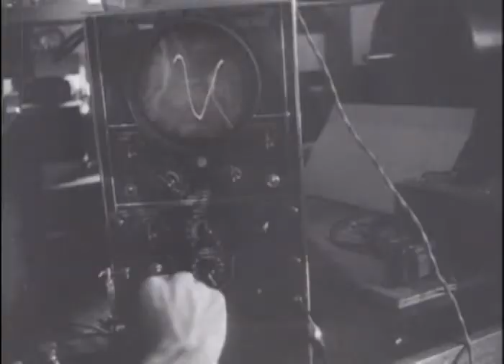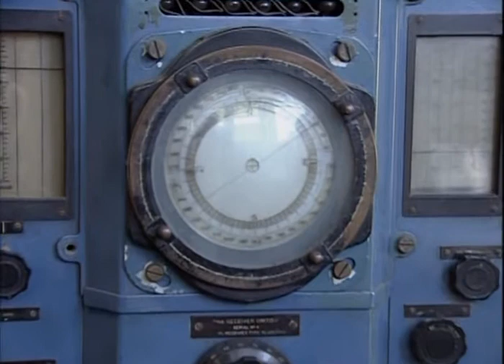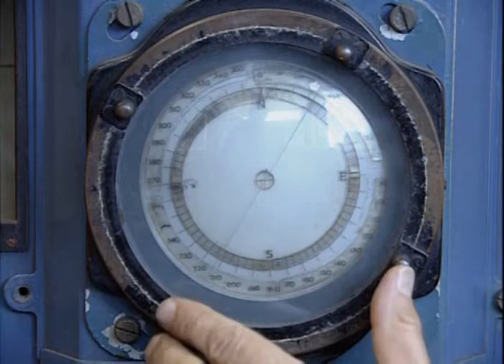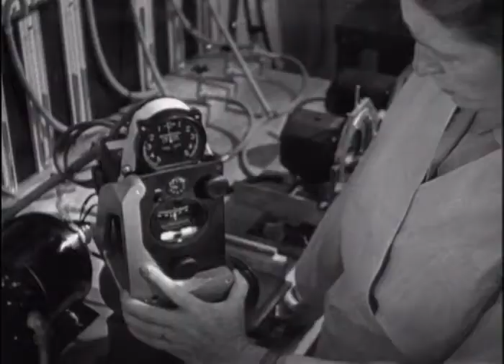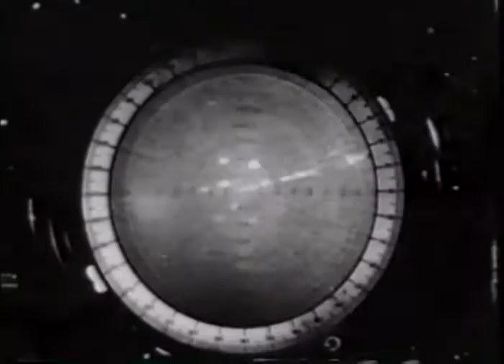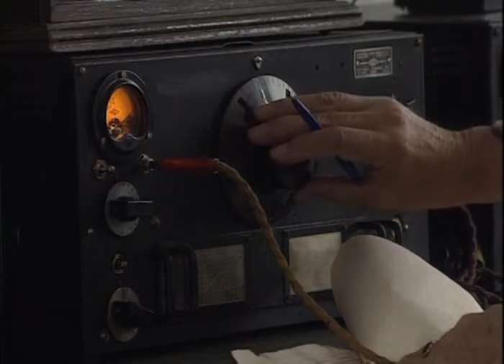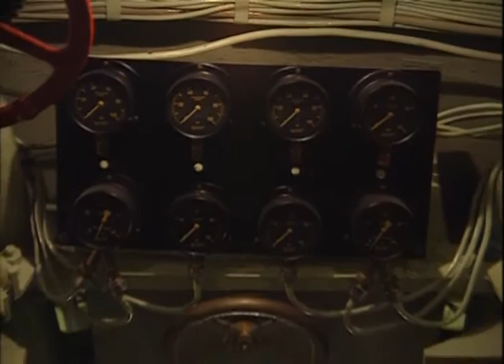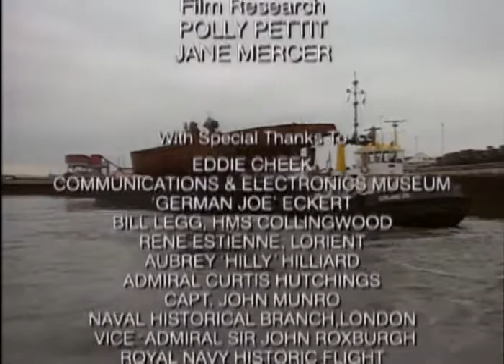U Boat War (2001 documentary) 3of3: Iron Coffins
The largest U-Boat housed 44 crew members who lived in their weapons of war for days on end in cramped and squalid conditions. Of the 38,000 men who fought in these machines during World War II, 30,000 would die in their iron coffins. Experience the Allied strategies and tactics of 1943 that caused the men in the U-Boats to suffer the highest mortality rate of any fighting unit in the history of war.